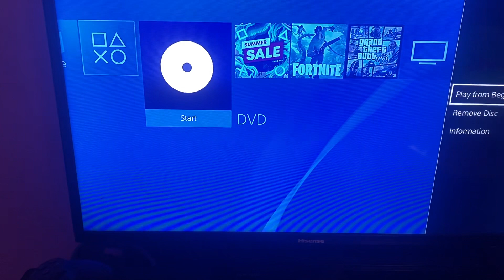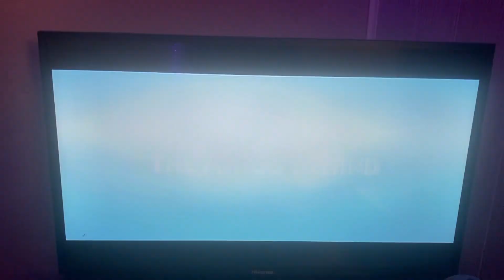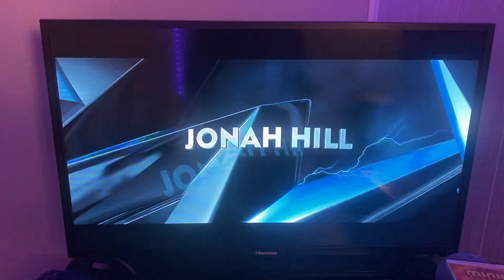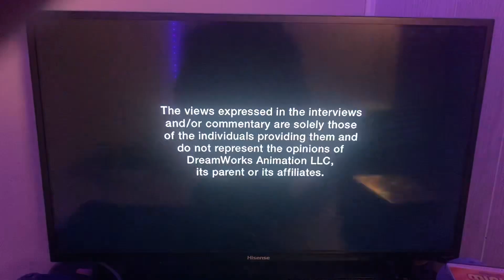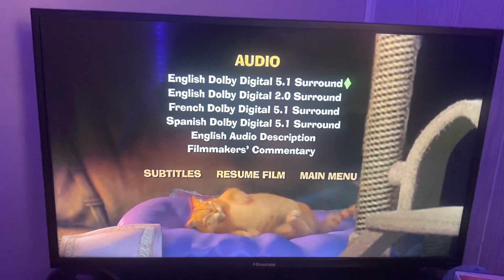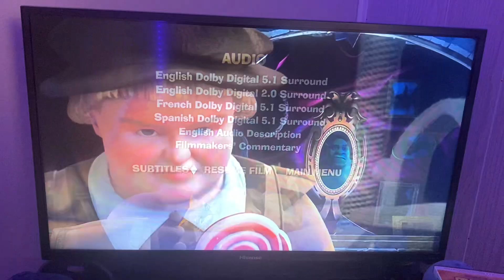Opening to DreamWorks Animation Presents Shrek Forever After The Final Chapter 2010 DVD